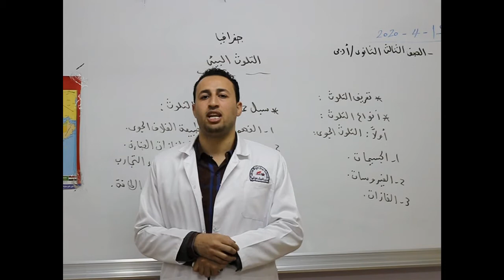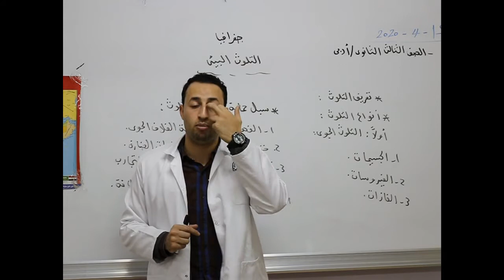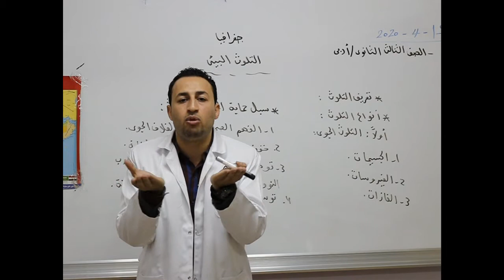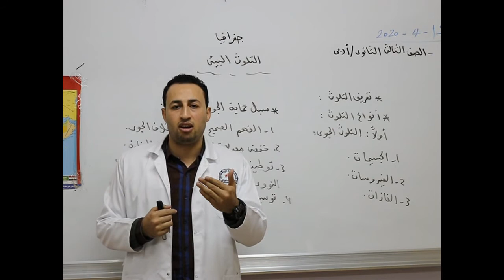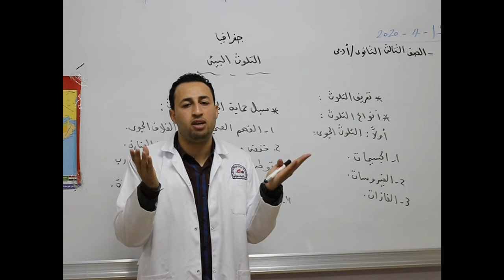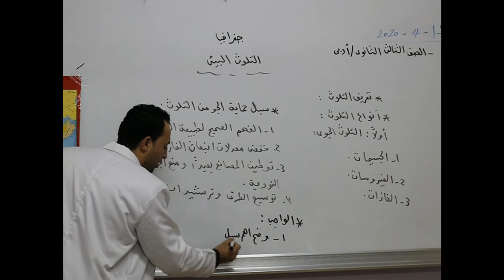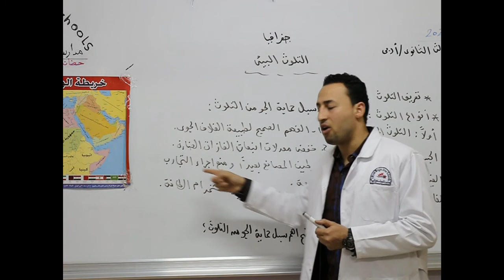مادة الجغرافيا للصف الثالث الثانوي الأدبي/ التلوث البيئي